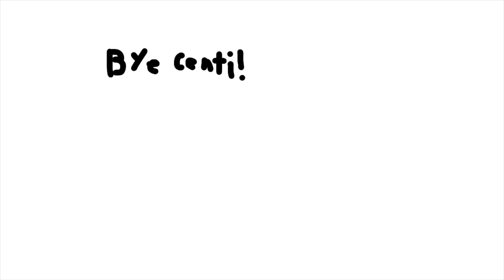The Daliy Roblox Show Episode 1 And 2 Inventions And Timebomb Explosion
Welcome to the Daliy Roblox show the contestants are baconboy47 Johnthe8boy supooksis7383 calmgirly49 bakeupledend and skygirl
So since that I don’t have comments that’s why there is invisible voters watching
Get your popcorn grab a drink and watch the gameshow